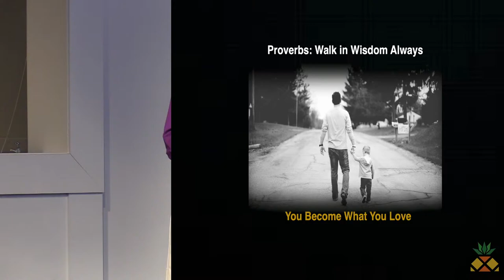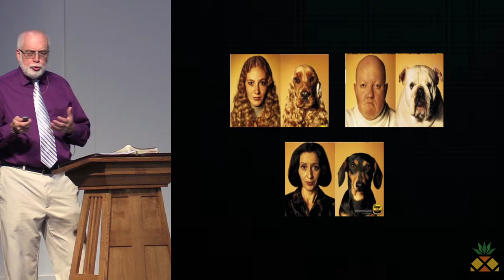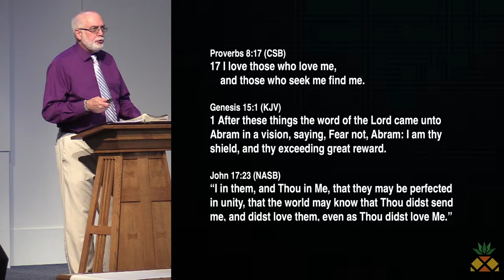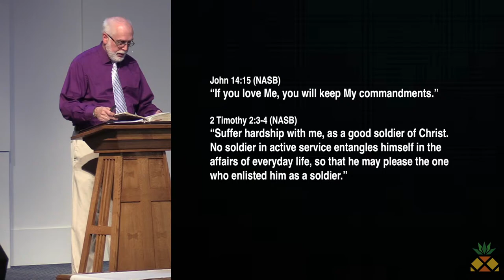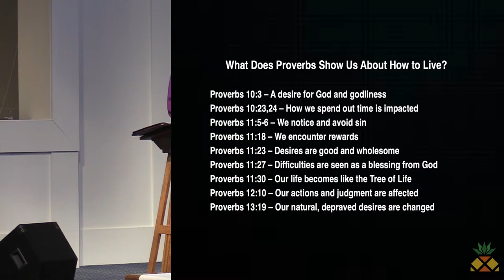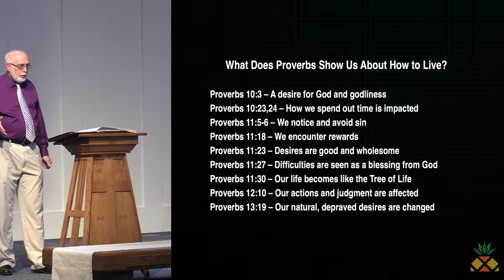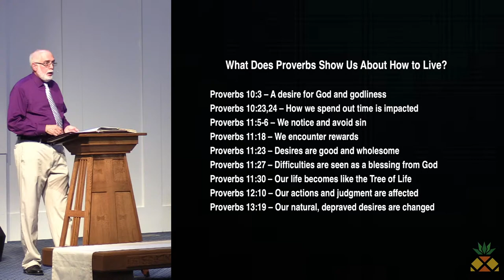Grace RVA Sunday Sermon 06/25/23